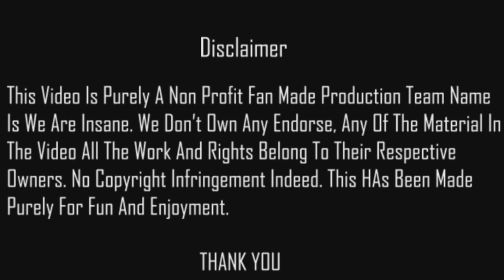Whethering With You (Tenki No Ko) Teaser Trailer : Hindi Dubbed : We Are Insane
Credits
Voices.
Hina - Suhana
Hadoka - Shubham

Editing By Shubham
Script By Shubham
Soundtrack By Shubham